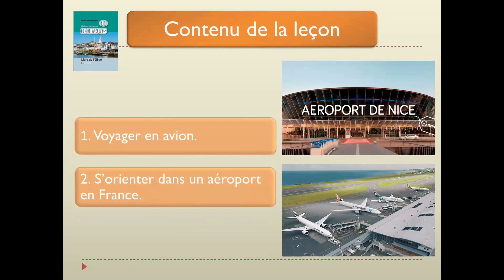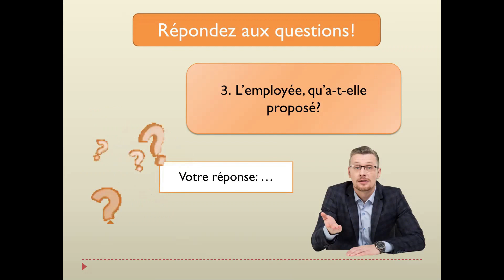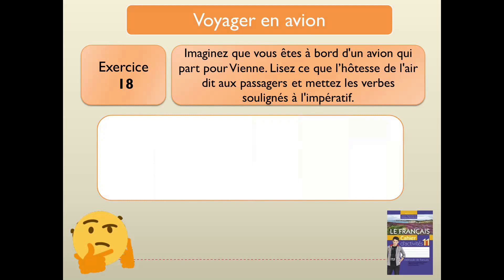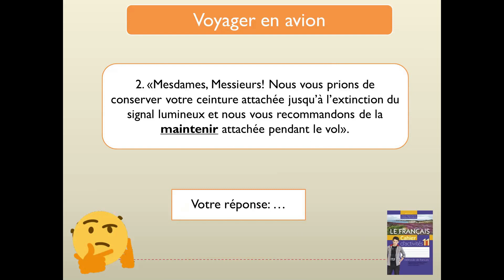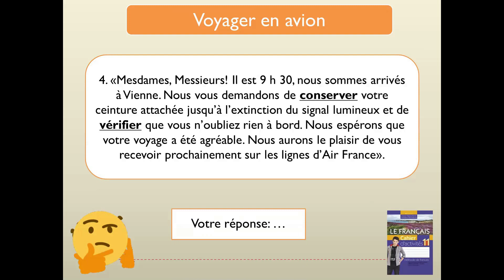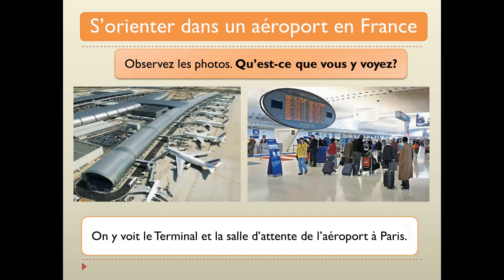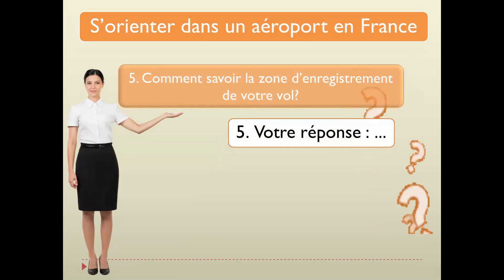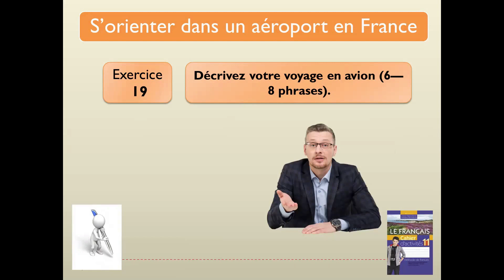Тема 70. À l’aéroport